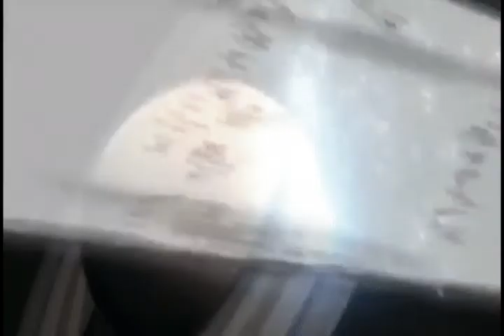sneezes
peak editing in this one

this is what i do instead of being productive